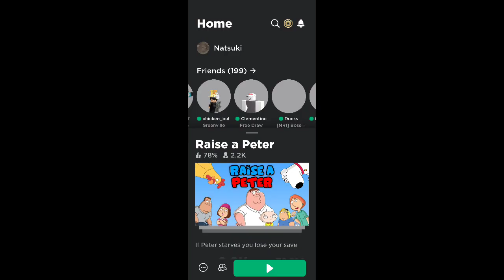Raising a Wild Peter